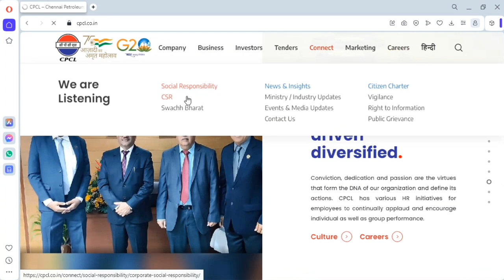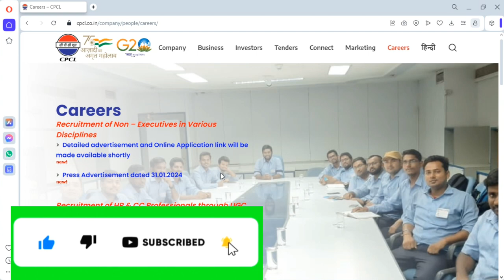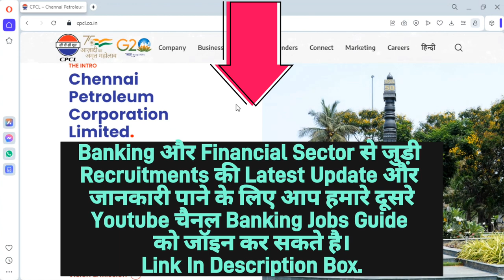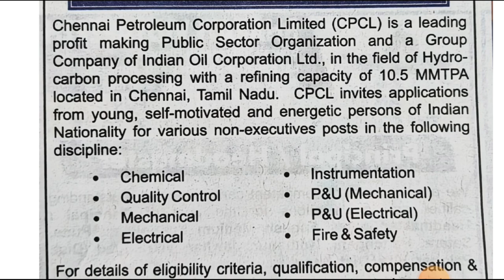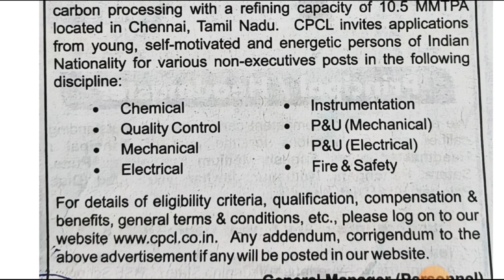Chennai Petroleum Corporation Limited Recruitment 2024. CPCL Recruitment of Non Executives Posts.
Hello Dosto,
*About This Video* = Chennai Petroleum Corporation Limited Recruitment 2024. CPCL Recruitment of Non Executives Posts. Recruitment of Non – Executives in Various Disciplines In Chennai Petroleum Corporation Limited, A Government of India Enterprise and Group Company of IOCL. hennai Petroleum Corporation Limited (CPCL), formerly known as Madras Refineries Limited (MRL) was formed as a joint venture in 1965 between the Government of India (GOI), AMOCO, and National Iranian Oil Company (NIOC). The present shareholders are IOCL, NICO, and others holding 51.89%,15.40%,32.71% shares respectively.